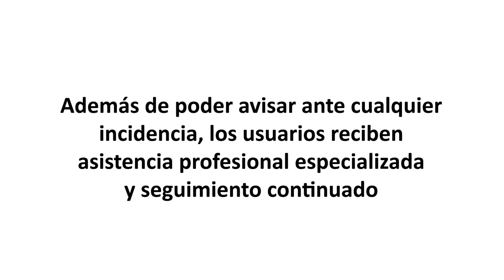Ampliamos el servicio de teleasistencia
🧓🏻👵🏻 Ampliamos el servicio de teleasistencia, que significa tranquilidad y seguimiento para los mayores de nuestros pueblos 🥰